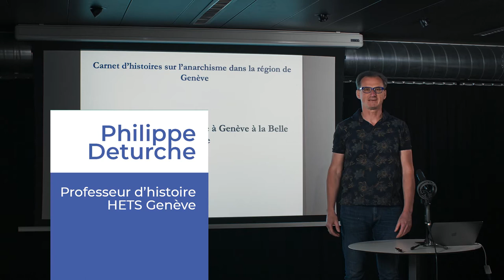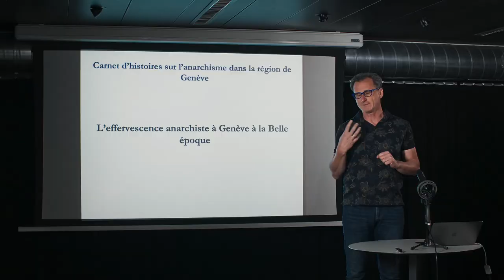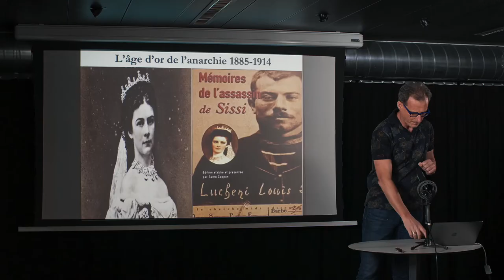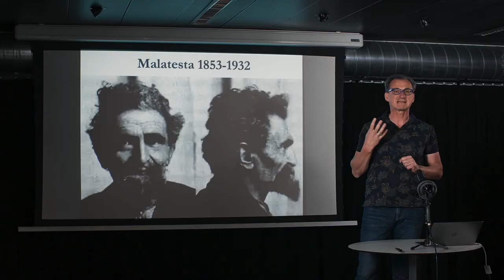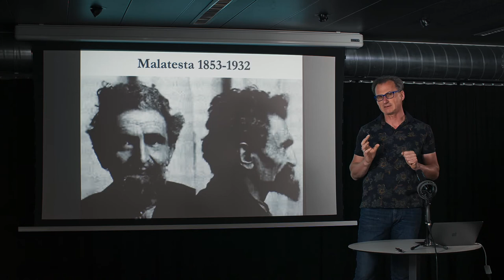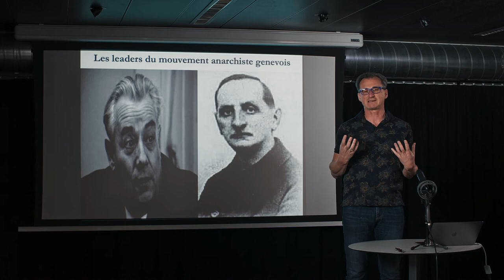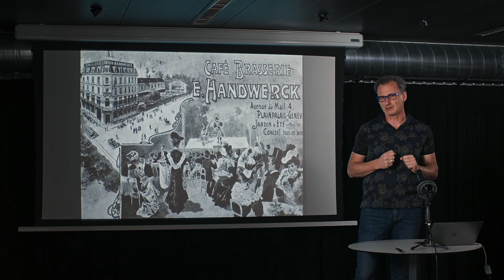Carnet d'histoires #3 - L'effervescence anarchiste à Genève à la Belle époque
Carnet d'histoires sur l'anarchisme dans la région de Genève
Un cycle de conférence, proposé par Philippe Deturche, Professeur d'histoire, HETS Genève
L'effervescence anarchiste à Genève à la Belle époque